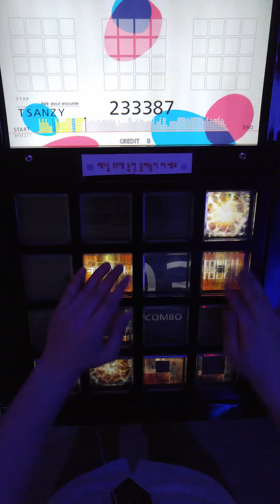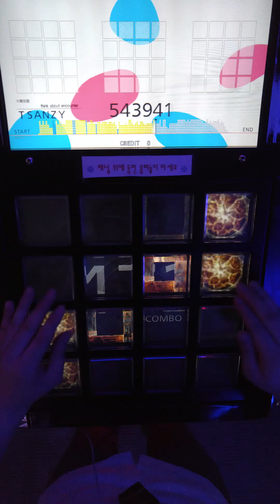[jubeat prop] HYDRA EXT 994K FC